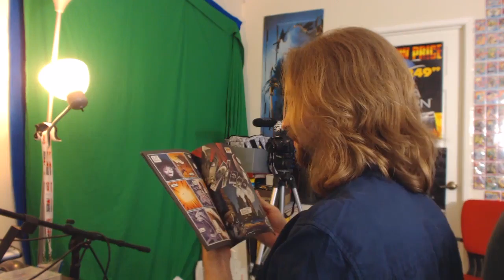SPAWN IS BACK! Soul Calibur 2 HD Online Update PPM13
Our First Online Warrior/Assist Me T-Shirt Available Now!